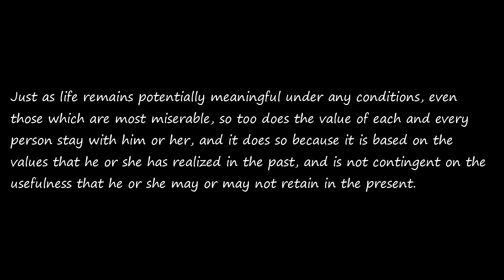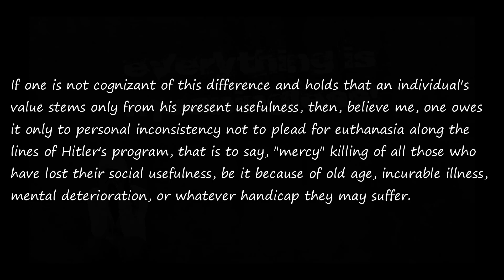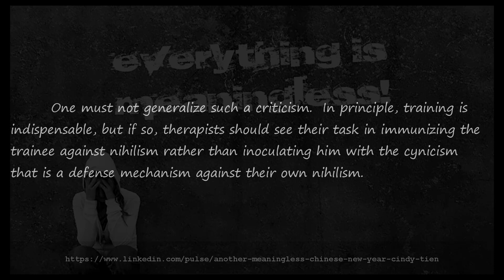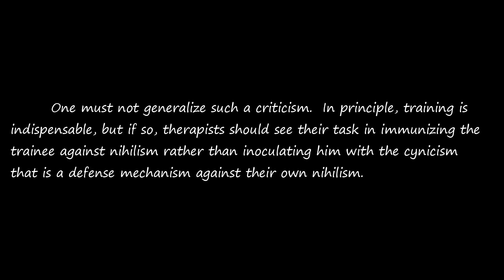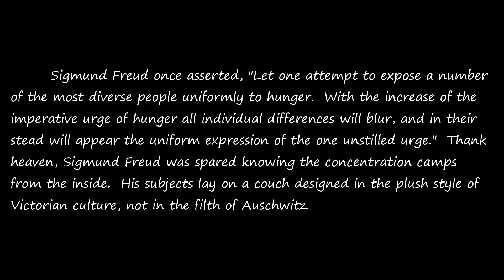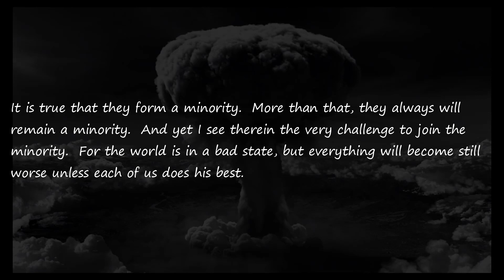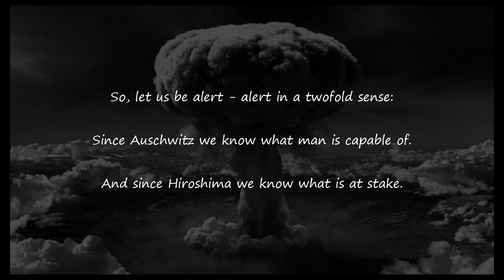Man's Search For Meaning PostScript 1984 03 Be Alert